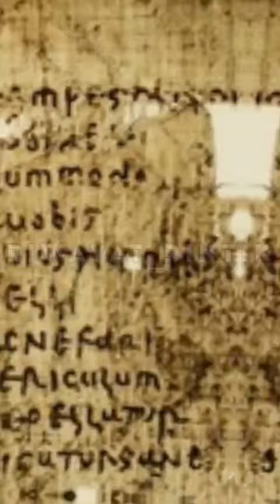Heraklius Kaisar yang Memikat.